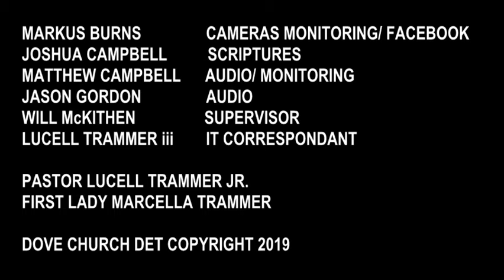Can you imagine a thing part 3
Dove Church Det, come join us when you're in the Detroit area